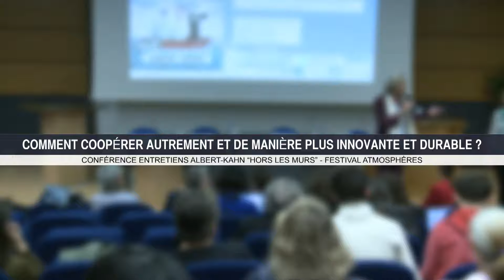Comment coopérer autrement et de manière plus innovante et durable ?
Animée par Carine DARTIGUEPEYROU, prospectiviste, secrétaire générale des Entretiens Albert-Kahn, Laboratoire d'Innovation Publique des Hauts-de-Seine.
Avec Mathieu BAUDIN est directeur de l'Institut des Futurs souhaitables (IFs),
Gilles BERHAULT est président du Comité 21, Comité français pour le développement durable.
Cynthia FLEURY est philosophe de formation, enseignant-chercheur à l'American University of Paris et au Muséum national d'histoire naturelle.